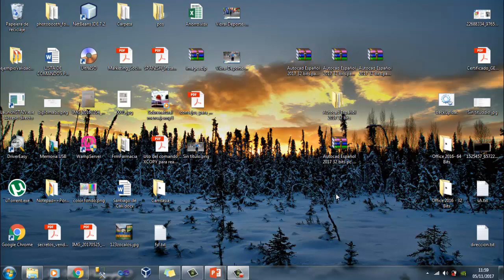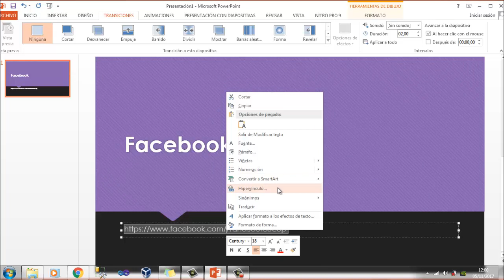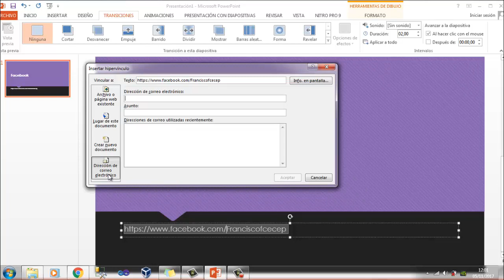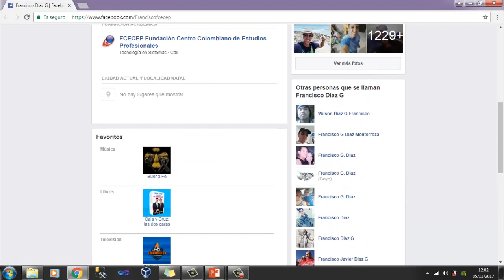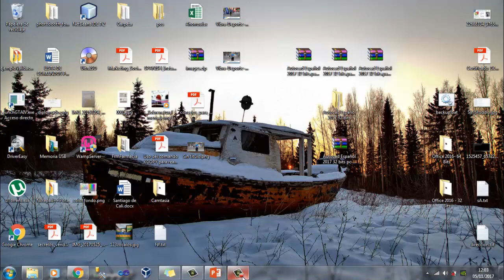Crear hipervinculos en Power Point 2013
Les presento un video para que puedan crear un Hipervinculo desde un archivo de PowerPoint sea cual sea la versión hacia un destino que ustedes deseen.